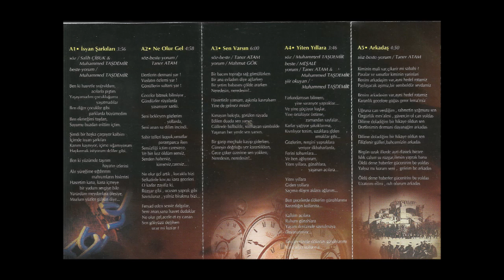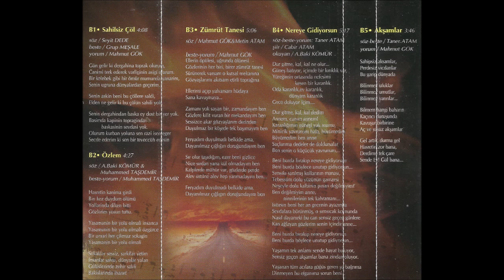GRUP MEŞALE - 09 NEREYE GİDİYORSUN